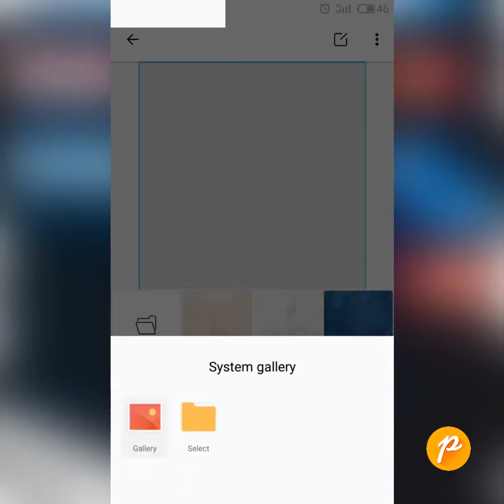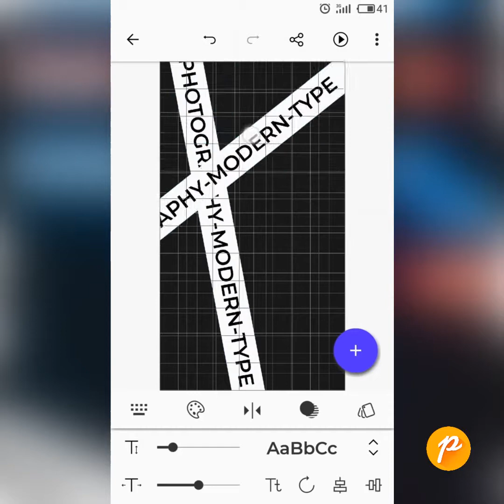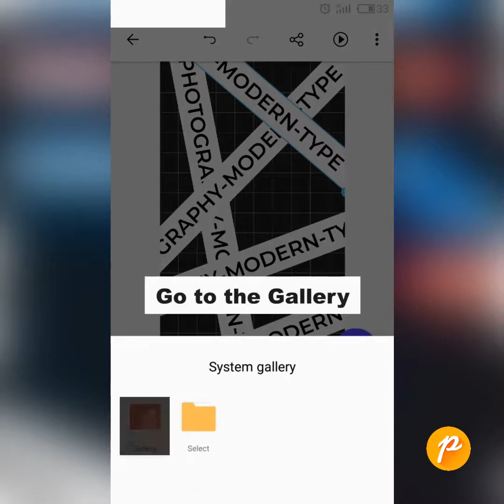How to create a story for a photographer's page in the Posters | Instagram Story Template | Tutorial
"Posters" is a fantastic app for Android with a large number of ready templates for Instagram, Facebook, and other Social Media.

In the app, you can create a fantastic design for your account in a few seconds.

There are a huge amount of ready banners for Instagram posts and Instagram stories, carousel banners, Facebook ads, grid templates, text templates, stickers, and GIF stickers.

"Posters" has social media graphics for any occasion. Edit banners, add your own photos and texts, design your own post style.

Look in design tutorials how to create an amazing post for your social media.
“Posters” is an easy way to create a social media post.